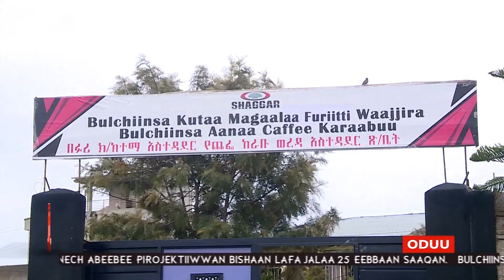Oduu Etv Afaan Oromoo Adoolessa 28, 2015 6:00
Oduu Etv Afaan Oromoo Adoolessa 28, 2015 6:00